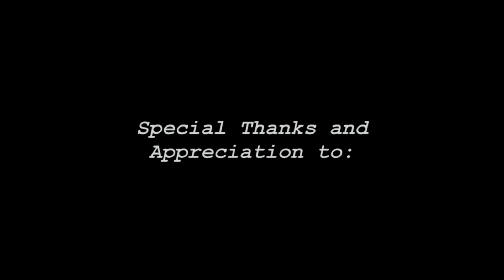Matthew Hull Baseball Recruiting and Skills Video Midlothian High School Class of 2016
Matthew Hull
Baseball Recruiting and Skills Video
Midlothian High School - Class of 2016
Primary Position - Centerfield
Secondary Position - Rightfield
Bats - Right and Throws - Right